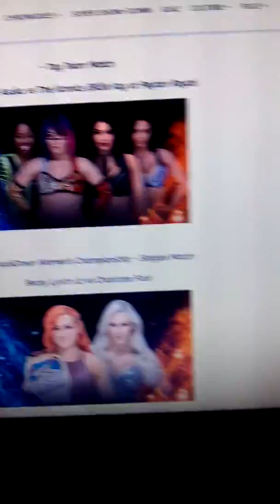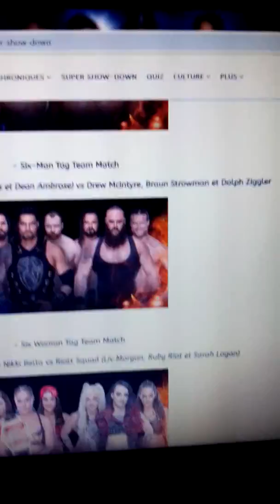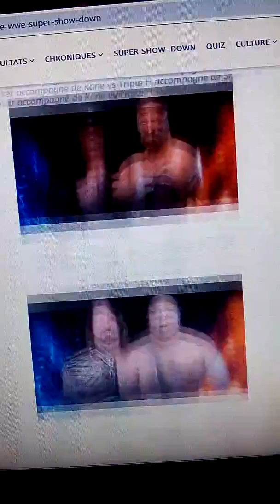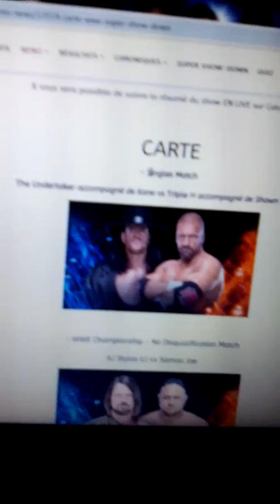Pronostics de WWE super Chow dwon